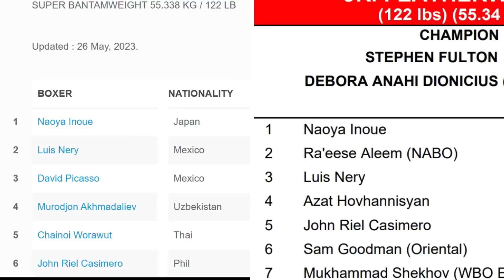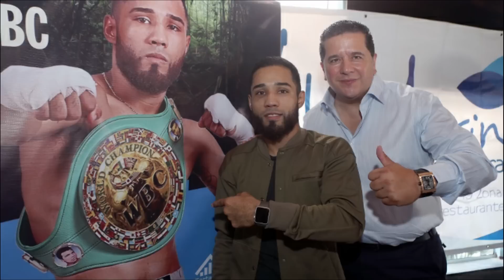LUIS NERY TALAGA PARA KAY CASIMERO / X10 OFFER NG TBP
Wonder Boy Carl Jammes Martin Vs John Riel Casimero
Vincent Astrolabio Vs Jason Moloney
John Riel Quadro Alas Casimero Vs Albert Pagara Sparring
John Riel Quadro Alas Casimero Vs Fillipus Nghitumbwa
John Riel Casimero Training Update
Nonito Donaire Vs Alejandro Santiago
Vasily Lomachenko Vs Devin Haney
Vasily Lomachenko Vs Naoya Inoue
Salt Papi Vs Tommy Fury
Casimero Vs Raeese Aleem
Naoya Inoue Vs John Riel Casimero
Terence Crawford Vs Errol Spence Jr
Mark Magsayo
Marlon Tapales Vs Murodjon Akhmadaliev
Casimero vs Luis Nery
Takuma Inoue vs Casimero
Salt Papi Vs Anthony Taylor
Ryan Kingry Garcia Vs Gervonta Tank Davis
Ryan Garcia Vs Isaac Pitbull Cruz